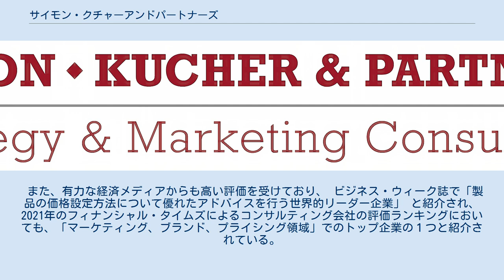サイモン・クチャーアンドパートナーズ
サイモン・クチャーアンドパートナーズ(Simon-Kucher & Partners)は、ドイツ・ボンを本拠とする経営戦略コンサルティング会社。
1985年に設立され、現在は26か国41のオフィスに1,400人以上の従業員を擁する。
 同社のコンサルティングサービスは、戦略 、マーケティング 、プライシング(価格戦略、価格設定)およびセールスの４分野に特化しており、コスト削減のコンサルティングは基本的に行っていない。
 特にプライシング分野では業界におけるリーディングカンパニーとみなされており、価格戦略・価格設定に関するコンサルティングプロジェクトをグローバルで年間1,300件ペースで実施している。
フィナンシャル・タイムズをはじめとして、有力メディアからも高く評価されている。
 共同創設者 ハーマン・サイモン ビーレフェルト大学の教授で経営思想家のハーマン・サイモン博士、そして彼の博士課程の学生であった、エカード・クチャー博士とカール=ハインツ・セバスチャン博士の３名によって1985年にボンで創設。
 創設以来、同社のコンサルティング活動は価格に焦点を当てており、鉄道、自動車、化学、産業機器、医薬品・医療機器、ソフトウェア、日用消費財、小売等の多岐にわたる業界の著名企業に対し、 顧客の購買行動の分析、マーケティング戦略の策定、価格戦略の最適化による利益の最大化について支援を実施。
 また、1996年、米マサチューセッツ州ケンブリッジにオフィスを開設し、海外で子会社を設立する最初のドイツの独立コンサルタント会社となる。
 その後、 パリ 、 チューリッヒ 、 東京等の世界の主要都市に、年に1〜2つのペースで新しい事務所を開設し、グローバルなビジネス展開を行っている。
 近年は、急速な成長を続けており、オフィスは26か国41都市まで増加、また売上も2018年に約3億ユーロ、2020年には3.5億ユーロを突破するなど早いペースでの拡大が続いている。
 プライシング、マーケティング、セールスに関するコンサルティングでは高い評価を受けている。
 特にヨーロッパでの評価は極めて高く、ドイツ・ブランドアインス社によるアンケート調査結果では、「マーケティング、ブランド、プライシング領域」及び、「セールス、アフターセールス、CRM領域」において2014年～2021年の8年連続で１位の評価を受けている他、スイスのビジネス誌であるFinanz und Wirtschaftでも、2021年3月に「マーケティング・セールス領域」で1位の評価を受けている。
 また、オランダMT誌の2018年12月のアンケート調査結果では、オランダにおける「最も優れた戦略コンサルティング会社」と評価されている。
 また、有力な経済メディアからも高い評価を受けており、 ビジネス・ウィーク誌で「製品の価格設定方法について優れたアドバイスを行う世界的リーダー企業」 と紹介され、 2021年のフィナンシャル・タイムズによるコンサルティング会社の評価ランキングにおいても、「マーケティング、ブランド、プライシング領域」でのトップ企業の１つと紹介されている。
 戦略系コンサルティング会社のマッキンゼー、ボストン・コンサルティング・グループ、アクセンチュア、ベインアンドカンパニー、A.T.カーニー、ローランドベルガーなどが主な競合としてあげられる。
 世界的なトップ企業をクライアントとしており、製薬・ライフサイエンスの領域において、世界の主要企業の大半を顧客としているほか、自動車, 金融 , 建設業, 化学, 電機, エネルギー, 通信, 保険, 公共セクター, エンターテイメント, テーマパーク、ソフトウェア, 観光, 交通, 物流といった幅広い業界にたいしてコンサルティングサービスを提供している。
 また、サイモン・クチャーは、大企業のみでなく、中規模企業やスタートアップへの支援も行っており、これらの企業の中には、創業者ハーマン・サイモンが提唱した「隠れたチャンピオン(一般的な認知度は高くないが、それぞれの分野において世界的なトップ企業である中小企業)」やUBERを始めとするユニコーン企業も含まれている。